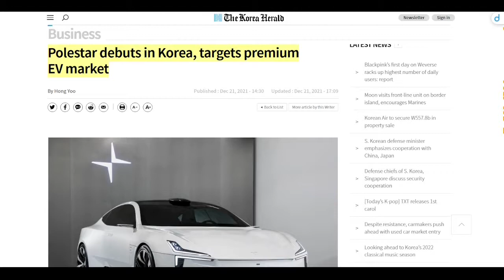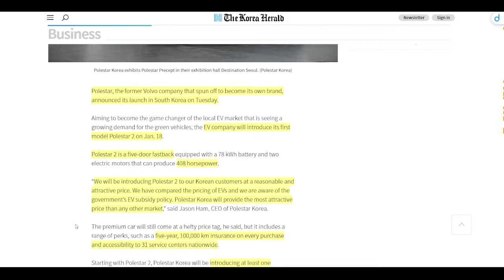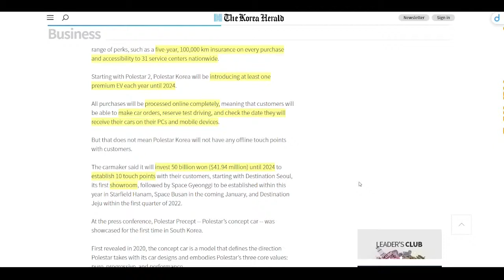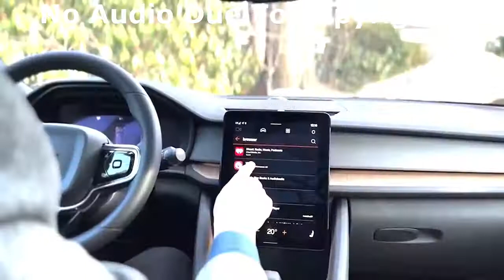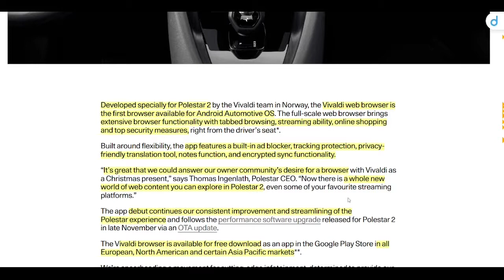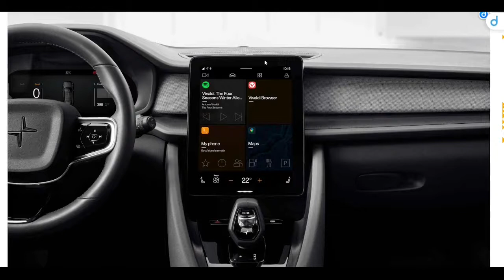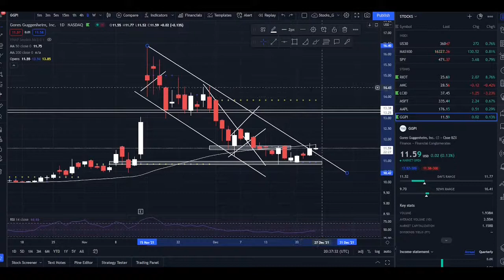More Polestar Update Revealed | GGPI Stock News Huge Upside Potential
Polestar GGPI stock released more news on Tuesday for the Polestar 2. Polestar stock now expanding their market yet again. High Growing rapid like serious competitor Tesla. I think with the news, in the long term this could be a long term high growth position. They are constantly finding ways to impress me. I am a very happy shareholder, although they still have a long way to go for polestar (ggpi) to beat tesla.  Let me know your thoughts?!!

Be nice in the comments and have a great day! 🤝

🤝USE THE LINKS BELOW AND WE BOTH WILL GET SOME FREE STUFF!🤝
STOCK MARKET ONLINE BROKERS
🤝 M1 Finance
Earn $50 when you fund your account

🤝 Webull
Earn 5 FREE stocks with deposit of any amount

🤝  E*Trade
Earn $50-$2500 when you fund your account

🤝 Blockfi
I’ve been using BlockFi to earn 8.6% interest and to buy crypto.

🤝 Coinbase
Earn $10 sign-up bonus

BEST CREDIT CARD (NO ANNUAL FEE)
🤝 Chase Freedom Flex/Unlimited
Earn $200 Bonus cash back

Background Image by: u/Leeeeeeeeeesss